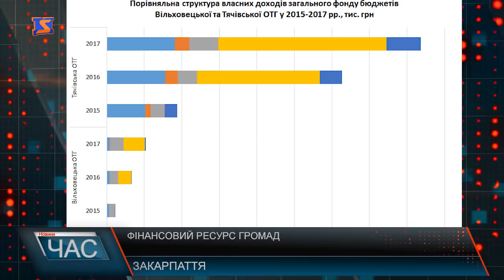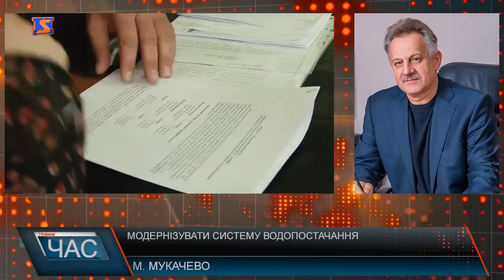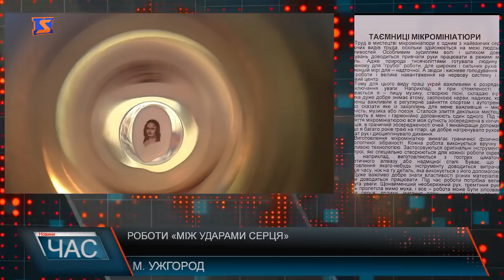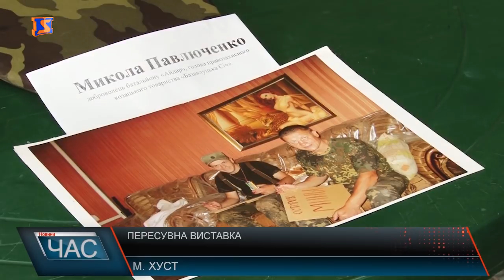Програма “ЧАС”. Hовини Закарпаття за 5 травня 2018 року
Новини Закарпаття за 5 травня 2018 року. Програма “ЧАС” – підсумковий випуск новин Закарпаття за день на телеканалі “М-Студіо”.  Сталася ДТП. Причини і наслідки. Стартували. Конкурс виконавців на духових та ударних інструментах. «Оскар» у медицині. Кандидати на посаду. Кубок друга -2018. Обласна виставка собак